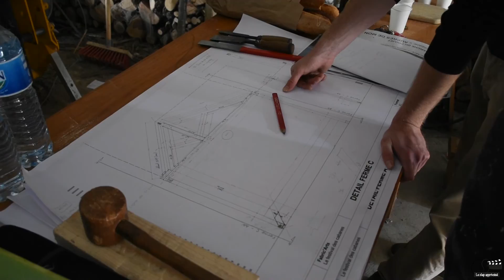Le Festival Des Cabanes - Pays de Faverges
Naissance de la cabane de Giez à coté du golf, réalisée par les architectes Adrien GIRARD et Victor SEGUELA, membres du collectif "ICI DEMAIN".
Inauguration du Festival des cabanes samedi 23 juillet 2016.